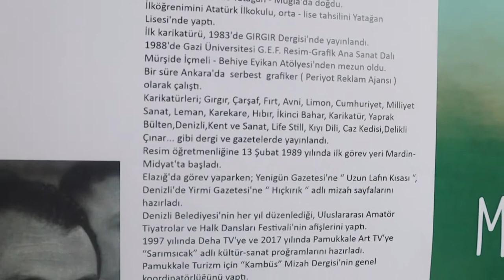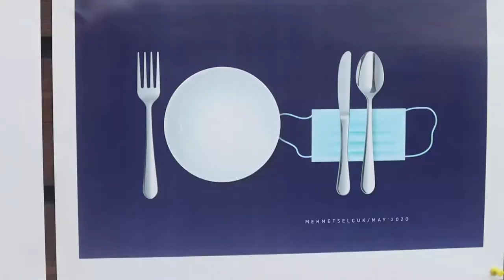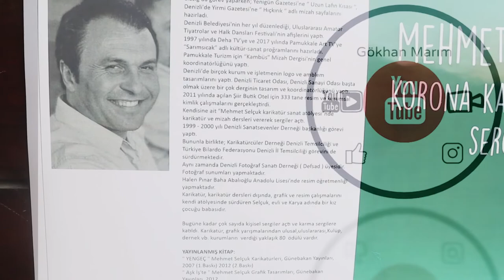Mehmet Selçuk Korona Karikatürleri Sergisi 2020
Denizli Anadolu Lisesi'de resim öğretmeni
1998 - halen

Gazi Üniversitesi Resim Bölümü'de Grafik Ana Sanat Dalı okudu
1988 yılında mezun oldu

Denizli'de yaşıyor

Memleketi Yatağan, Muğla

Evli
967’de Yatağan-Muğla’da doğdu. İlköğrenimini Atatürk İlkokulu, orta-lise tahsilini Yatağan Lisesi’nde yaptı. İlk karikatürü, 1983’de GIRGIR Dergisi’nde yayınlandı. 1988’de Gazi Üniversitesi G.E.F. Resim-Grafik Ana Sanat Dalı Mürşide İçmeli-Behiye Eyikan Atölyesi’nden mezun oldu. Bir süre Ankara’da grafiker olarak çalıştı. Karikatürleri; Gırgır, Çarşaf, Fırt, Avni, Limon, Milliyet Sanat, Leman, Karekare, Hıbır, İkinci Bahar, Karikatür, Yaprak Bülten, Kent ve Sanat … gibi dergilerde yayınlandı.

Elazığ’da görev yaparken; Yenigün Gazetesi’ne “ Uzun Lafın Kısası “, Denizli’de Yirmi Gazetesi’ne “ Hıçkırık “ adlı mizah sayfalarını hazırladı. Denizli Belediyesi’nin her yıl düzenlediği, Uluslararası Amatör Tiyatrolar Festivali’nin afişlerini yaptı. Halen Denizli Anadolu Lisesi’nde resim öğretmenliği görevini sürdüren sanatçı, 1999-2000 yılı Denizli Sanatsevenler Derneği başkanlığı görevi de yaptı.Karikatür,karikatür dersleri dışında, grafik ve resim çalışmalarını kendi atölyesinde sürdüren Selçuk, evli ve Karya adında bir kız çocuğu babasıdır. Bununla birlikte; Karikatürcüler Derneği Denizli Temsilciliği, Türkiye Bilardo Federasyonu Denizli İl Temsilciliği ve Destan Halk Dansları Gençlik ve Spor Kulübü yönetim kurulu üyesi görevini de sürdürmektedir.Aynı zamanda Denizli Fotoğraf Sanatı Derneği ( Defsad ) üyesidir.
SERGİLER:

1986- Muğla Kültür-Sanat Festivali Karikatür Sergisi

1987- Ankara Kızılırmak Sineması Fuayesi Karikatür Sergisi

1987- Bodrum Kültür-Sanat ve Kitap Fuarı Karikatür Sergisi

1988- Muğla Kültür-Sanat Festivali Karikatür Sergisi

1988- Ankara Gazi Ün.GEF.Sergi Salonu Karikatür Sergisi

1989- Ankara Anadolu Sanat Merkezi Sergi salonu Karikatür Sergisi

1990- Ankara Etimesgut Zırhlı Birlikler Okulu Karikatür Sergisi

1992- Elazığ Öğretmenevi Sergi Salonu Karikatür Sergisi

1992- İstanbul Karikatürcüler Derneği Sergi Salonu Karikatür Sergisi

1993- Elazığ Öğretmenevi Sergi Salonu Karma sergi

1994- Denizli Çatalçeşme Oda Tiyatrosu Fuayesi Karikatür Sergisi

1995- Acıpayam Kültür-Sanat Festivali Karikatür Sergisi

1996- Denizli Sanatsevenler Derneği Sergi Salonu Karikatür Sergisi

1997- Denizli Sanatsevenler Derneği Sergi Salonu Karikatür Sergisi

1998- Denizli Çatalçeşme Oda Tiyatrosu Fuayesi Karma Karikatür Sergisi

1999- Denizli Sanatsevenler Derneği Sergi Salonu Resim Sergisi

2001- Denizli Turan Bahadır Sanat Galerisi Grafik Tasarımlar sergisi

2002- Muğla-Yatağan Kültür Sanat festivali Resim-Karikatür Sergisi

2003- Muğla-Yatağan Kültür Sanat festivali Resim-Karikatür Sergisi

2003- Muğla Kültür Sanat festivali Karikatür Sergisi

2004- Bodrum Belediyesi Sanat Galerisi Resim Sergisi

2007- Denizli Turan Bahadır Sanat Galerisi Karikatür,Resim,Grafik Sergisi

2007- Güney Kültür Sanat Festivali Karma Sergi

2010- Dünya Kadınlar Günü Karma sergi

2010- Karikatür Sanat atölyesi Sergisi

2011- Karadeniz Ereğlisi Kült.Sanat Fest.Karikatür Sergisi

2011- İzmit Çağdaş Yaşamı Dest. Derneği etkinlikleri Karikatür Sergisi

2011- Ödemiş Çocuk Kitapları şenliği Karikatür Sergisi

2011- Kaş Kitap Şenliği Karikatür Sergisi

2012- Denizli Turan Bahadır sergi salonu 30.yıl sergisi

ÖDÜLLER:

1986- Muğla Karikatür Yarışması Mansiyon Ödülü

1988- Türk Standartları Enstitüsü Karikatür Yarışması Jüri Özel Ödülü

1988- Sivas Cumhuriyet Üniversitesi Karikatür Yarışması İkincilik Ödülü

1992- Çankaya Belediyesi Karikatür Yarışması Karikatürcüler Derneği Ödülü

1993- Çankaya Belediyesi Karikatür Yarışması Jüri Özel Ödülü

1994- Aids Savaşım Derneği Karikatür Yarışması Mansiyon Ödülü

1994- Milli Eğitim Vakfı Afiş Yarışması Birincilik Ödülü

1997- Kuzey Kıbrıs Türk Cumhuriyeti Karikatür Yarışması İkincilik Ödülü

1998- Karikatürcüler Derneği-Cnr Fuarcılık Karikatür Yarışması Büyük Ödül

1999- Cemal Nadir Karikatür Yarışması Büyük Ödül

1999- İzmir Veteriner Hek.Derneği Karikatür Yarışması İkincilik Ödülü

2001- Nehar Tüblek Karikatür Yarışması Mansiyon Ödülü

2002- İzmir Makina Müh. Odası Karikatür Yarışması Jüri Özel Ödülü

2003- Terra İlaç Sanayi Karikatür Yarışması Jüri Özel Ödülü

2003- Engelliler Karikatür Yarışması Onur Mansiyonu

2008- Nehar Tüblek Karikatür Yarışması Onur Mansiyonu

2008- Uluslararası Akdeniz Karikatür Yarışması Özel Ödül

2009- Buca Belediyesi Karikatür Yarışması Mansiyon Ödülü

2010- DSİ Ulusal Afiş Yarışması Birincilik ödülü

2010- Kültür ve Turizm Bakanlığı Afiş Yarışması Başarı Belgesi

2010- Uluslararası Nasreddin Hoca Karikatür Yarışması Özel ödül

2011- Antalya Belediyesi ulusal karikatür yarışması 3.lük ödülü

2012- Nehar Tüblek Karikatür Yarışması 3.lük ödülü

Kulüp,dernek vb. kurumların verdiği yaklaşık 50 özel ödül